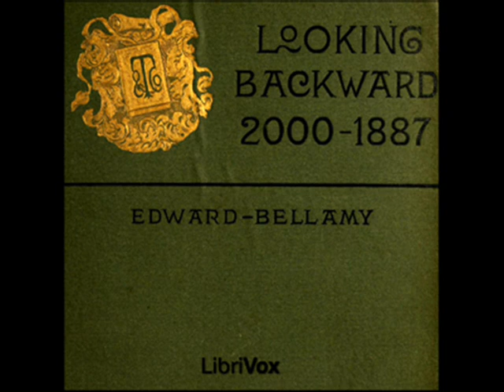Looking Backward: 2000-1887 by Edward Bellamy - Chapter 28 (read by Anna Simon)